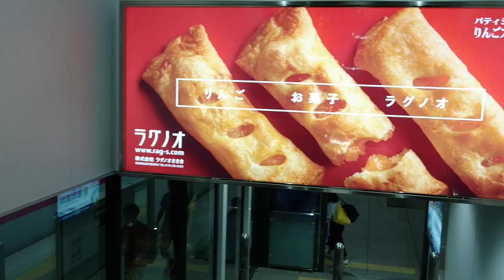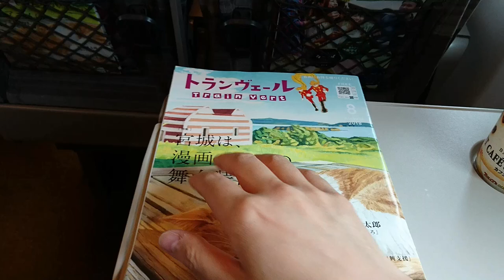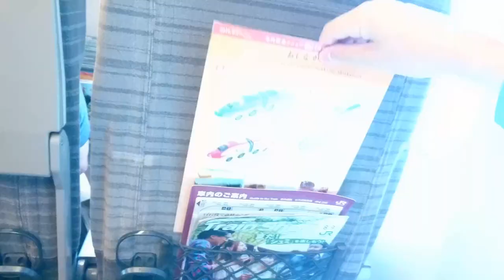(08) たったの10分!! 北海道新幹線 新函館北斗→木古内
新幹線で函館から青森まで向かいますが、函館から木古内までたったの10分で到着したのはびっくりしました。

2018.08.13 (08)